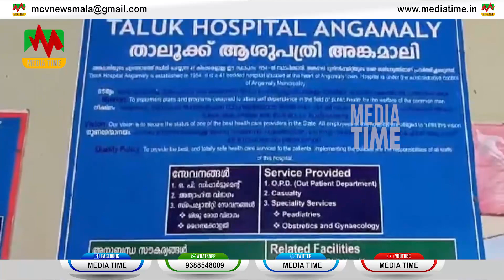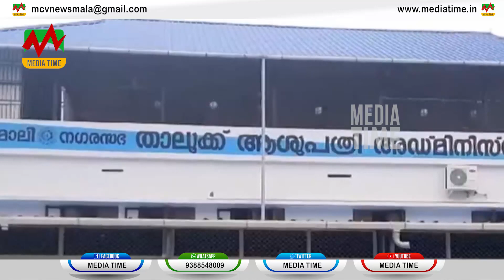അങ്കമാലി ആശുപത്രിയില്‍ കുട്ടിക്ക് മരുന്ന് മാറി കുത്തി വച്ച സംഭവത്തില്‍ നഴ്‌സിനെതിരെ നടപടി